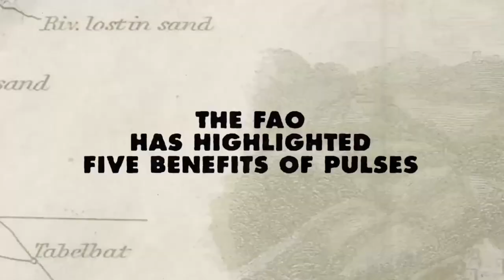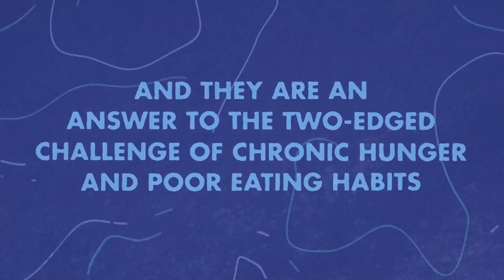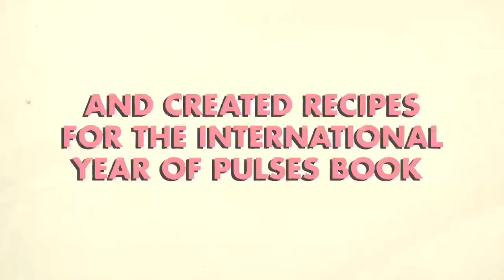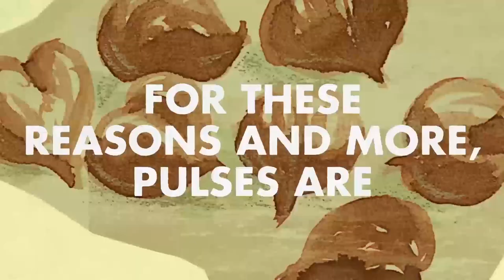Leguminosas, superalimentos para um futuro sustentável e saudável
Você sabe quais são os cinco benefícios das leguminosas? Entenda neste vídeo por que esses alimentos são considerados superpoderosos para as pessoas e para o planeta. Chefs reconhecidos de dez países – incluindo do Brasil – ensinam receitas tradicionais usando leguminosas.